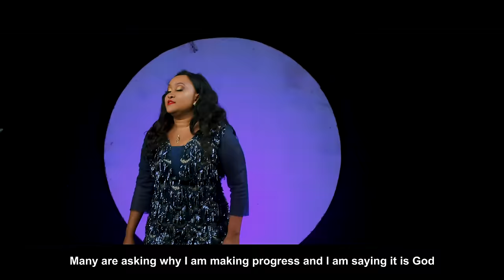ROSE MUTISO - UYU NI NGAI (OFFICIAL VIDEO) (Sms the word 'Skiza 6980025' to 811)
This song comes from the book of Psalms 126:1-3
1 When the Lord restored the fortunes of[a] Zion,
    we were like those who dreamed.[b]
2 Our mouths were filled with laughter,
    our tongues with songs of joy.
Then it was said among the nations,
    “The Lord has done great things for them.”
3 The Lord has done great things for us,
    and we are filled with joy.
** May we see the greatness of God in our lives Amen.